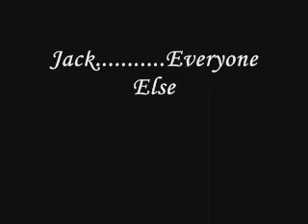Dark Knight Spoof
The first ever Jack and Kip feature
A spoof of the Dark Knight.